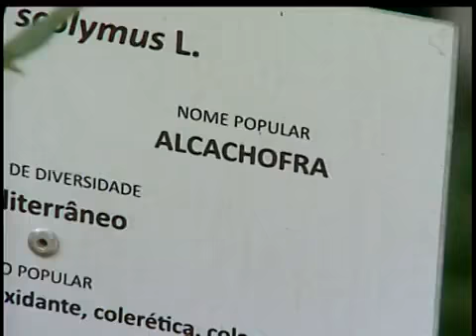Fiocruz Incentiva Agricultores De Petrópolis RJ A Cultivar Plantas Medicinais